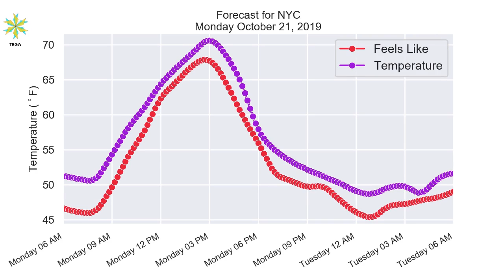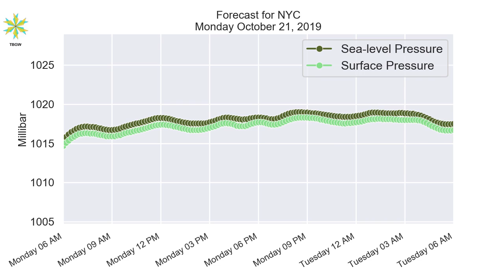NYC Monday October 21, 2019 Daily Weather Forecast